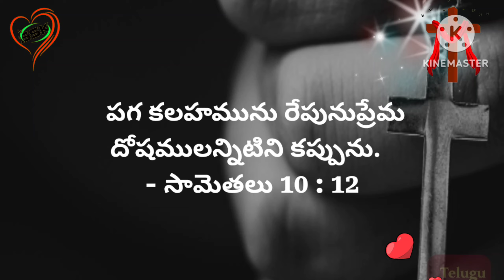ఈ రోజు దేవుని వాగ్దానం | Today's God Promise in Telugu | 29-04-2024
Today's God Promise in Telugu 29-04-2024